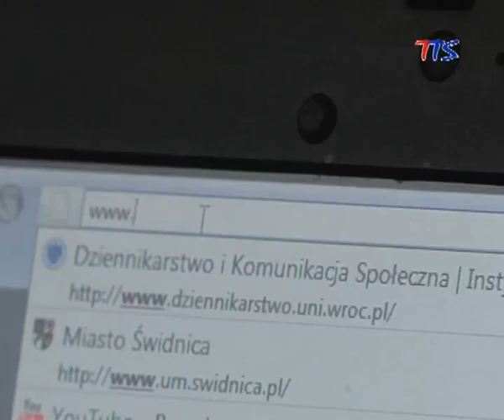Głosowanie na Świdnicę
Świdnica ma szansę znaleźć się na planszy najbardziej znanej klasycznej gry Monopoly -- polegającej na handlu nieruchomościami. Wszystko w rękach mieszkańców , którzy do 20 marca, po zarejestrowaniu się na stronie internetowej codziennie poprzez głosowanie będą mogli zakwalifikować nasze miasto do finałowej 20-ki. Do tego czasu Świdnica znajdować się będzie na Dzikiej Karcie.